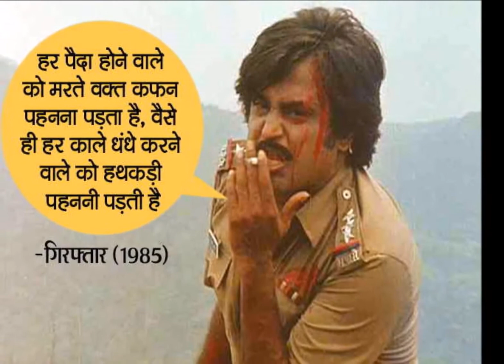झुंड में तो सूअर आते हैं, शेर अकेला ही आता है, ये हैं रजनी के फेमस डायलॉग्स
राजनीति में आने की घोषणा के साथ ही साउथ के सुपरस्टार रजनीकांत सोशल मीडिया पर जमकर ट्रेंड कर रहे हैं। उन्होंने साउथ के साथ ही बॉलीवुड की कई सुपरहिट फिल्मों में काम किया है। साउथ में भगवान की तरह पूजे जाने वाले रजनीकांत अपनी एक्टिंग और स्टाइल के लिए फेमस हैं। जितनी शानदार वे एक्टिंग करते हैं, उतनी ही शिद्दत से डायलॉग्स डिलिवरी कर ऑडियंस की तालियां और सीटियां बटोरते हैं। 'अंधा कानून' से किया था बॉलीवुड में डेब्यू...

रजनीकांत ने बॉलीवुड में 1983 में फिल्म 'अंधा कानून' (1983) से डेब्यू किया था। इसके बाद उन्होंने 'गिरफ्तार' (1985), 'दोस्ती दुश्मनी' (1986), 'गैर कानूनी' (1989), 'भ्रष्टाचार' (1989), 'चालबाज' (1989), 'हम' (1991) सहित अन्य फिल्मों में काम किया। इनमें से कई फिल्में सुपरहिट रही। रजनीकांत ने साउथ की 'अवल ओरु तुडर कते' (1974), 'अनठुलेनी कथा' (1976), 'छिलाकाम्मा चेप्पिनडी' (1977), 'खिलाड़ी किट्टू' (1978), 'भैरवी' (1978), 'ठिल्लू मुल्लू' (1981) सहित कई फिल्मों में काम किया।